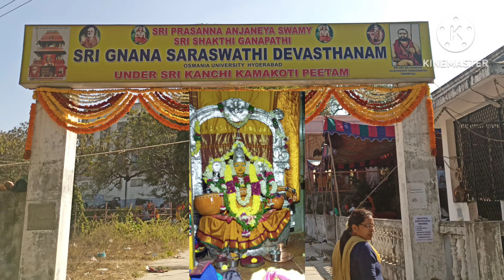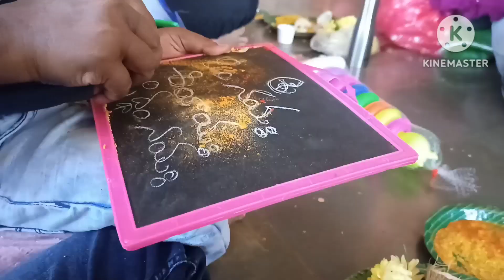My Son aksharabhyasam